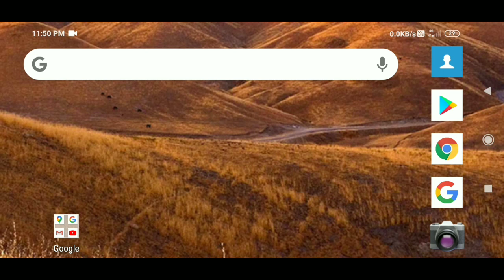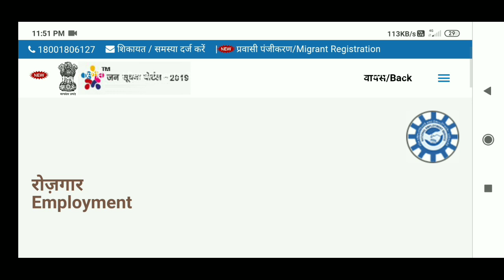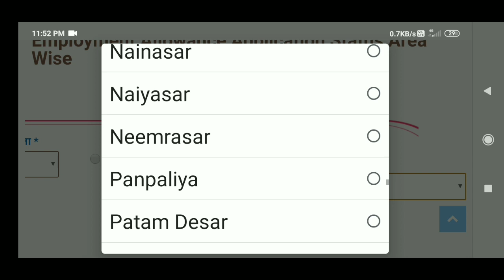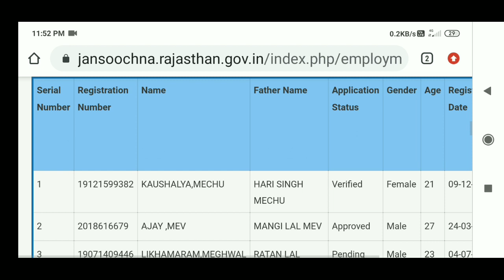बेरोजगार भत्ता फॉर्म का स्टेटस कैसे चैक करें berozgaar bhatta form status kaise check kare